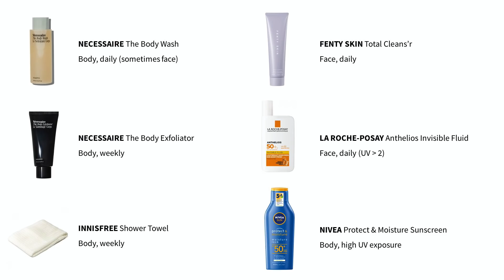Fixing My Boyfriend's Horrifying Skincare Routine (AD) | Lab Muffin Beauty Science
I am pretty non-judgmental when it comes to skincare routines, but some things just aren't OK.

All products mentioned are PR samples.

ABOUT
Lab Muffin Beauty Science is a channel by me, Michelle - I'm a chemistry PhD and beauty lover, here to explain how beauty products work, debunk myths, and help you make smarter decisions about your skincare, hair and makeup!

SKINCARE GUIDE
The Lab Muffin Guide to Basic Skincare is here!